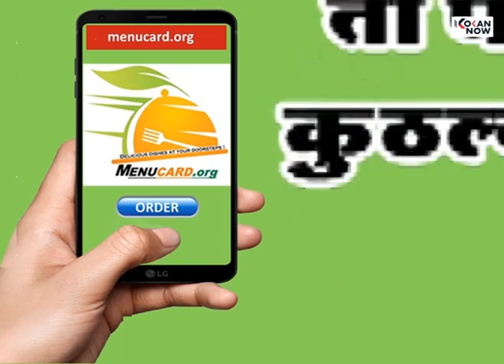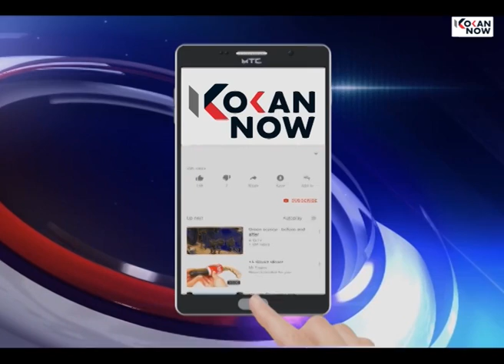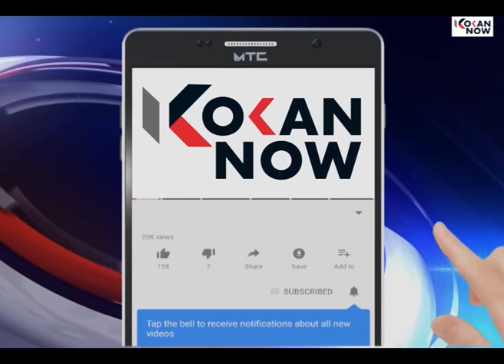पर्यावरणाचे संतुलन राखून कोकणचा विकास करणार